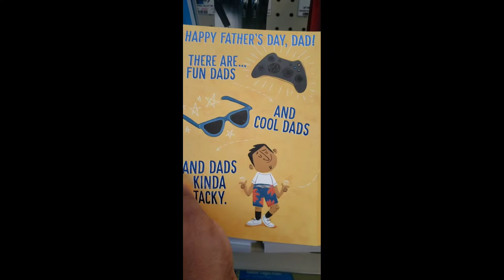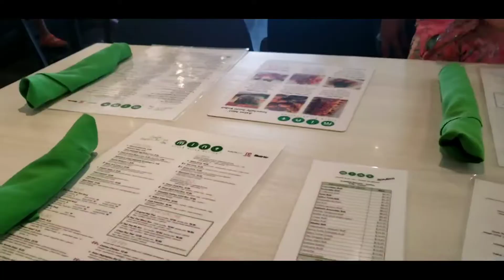Happy Father's Day|| Asian Mint ||USA Telugu Vlogs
Namaste All!!!
    Today I Shared A Video Of Father's Day, and Asian Mint Thai Cusine.Please do watch, Thank you😊🙏